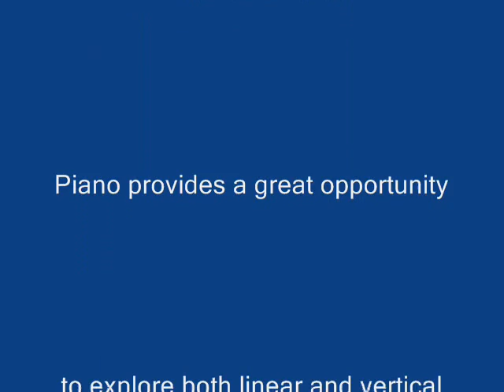Robert Parker Piano (Live) Somewhere over the Rainbow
Recorded Live December 10th, 2011.  I remember this song fondly from the movie as a kid. The family would make popcorn and we'd all get very afraid when the bicycle riding lady turned into that witch. And the happy ending of course. This was recorded on a little Zoom machine I borrowed from a friend. Thanks Jon. You will hear some things directly "borrowed" from classical music and a bit of Blues and a hint of Straight Ahead.